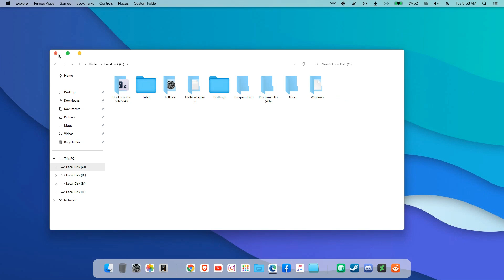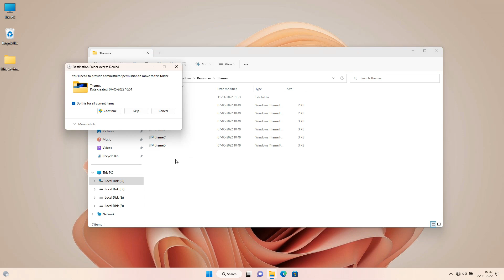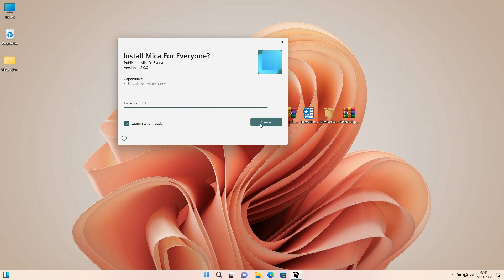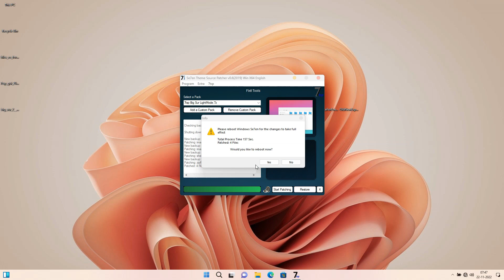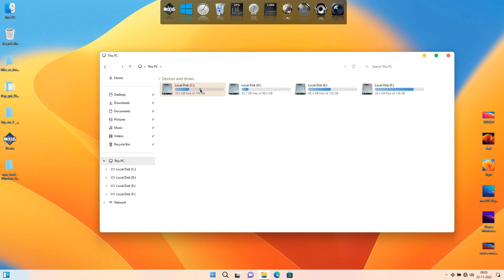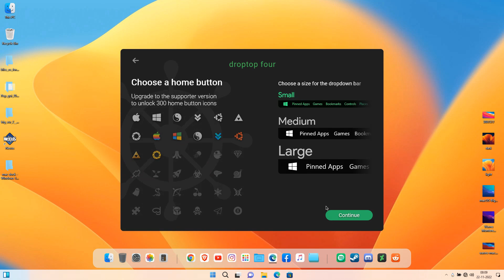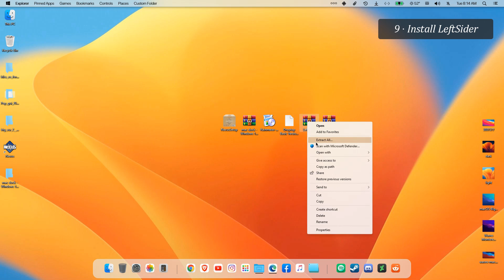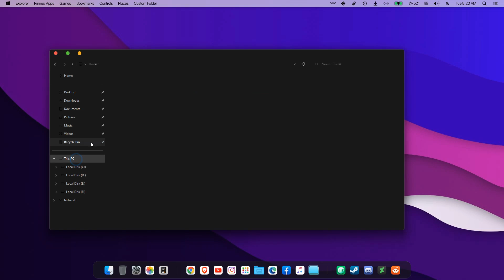Make Windows 11 22H2 Look Like macOS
This video is about making Windows 11 22H2 look like macOS

Now you can change Windows 11 22H2 to macos look. Earlier I made a tutorial video on how to make Windows 11 look like MacOS. Still, it is not applicable to Windows 11 22H2 version which is out now and needs some extra work so I am showing all the steps in this tutorial video. Trust me guys it's effortless. Leave a comment on how your Windows 11 looks at the end of this tutorial.

I'll give you more videos like these if you become a subscriber, and they will enhance the appearance of your Windows.

NOTE: Create a restore point before proceeding with the customization.

Desktop Customization :
You can use mydockfinder on your desktop if you want otherwise use nexus and rainmeter
• 1:33 mydockfinder

Timeline :
0:00​ - Preview
2:15​ - ➀ Install Theme Patcher
2:35 - ➁ Change Theme
4:05 - ➂ Explorer UI Change
4:57​ - ➃ Remove Mica Effect
6:17 - ➄ Install 7TSP Icon
8:43​ - ➅ Install Cursor
9:37​ - ➆ Add Dock like macOS
12:57​ - ➇ Install droptop Rainmeter Skin
16:34​ - ➈ Install Leftsider
17:48​ - ¹° Install OldNewExplorer
18:27​ - All Done